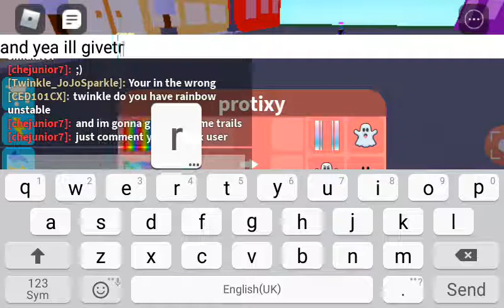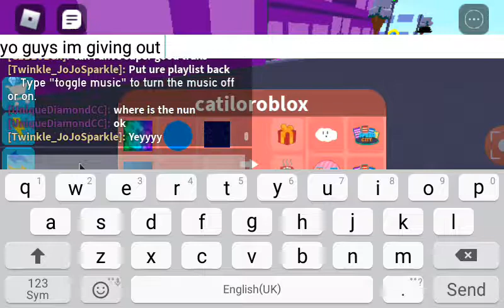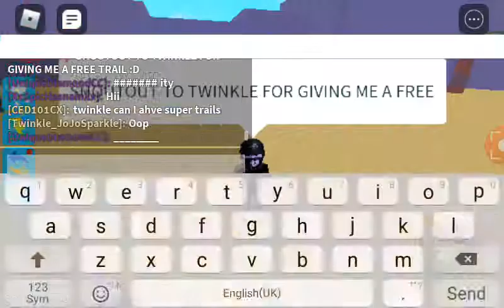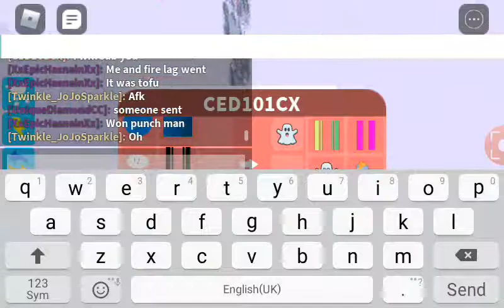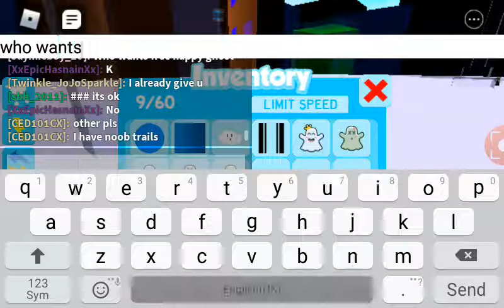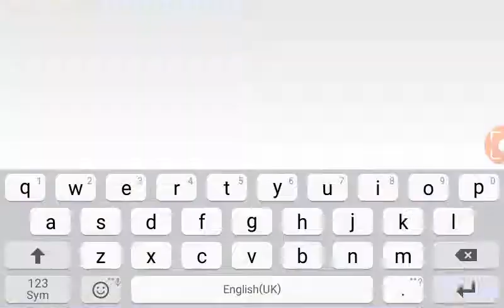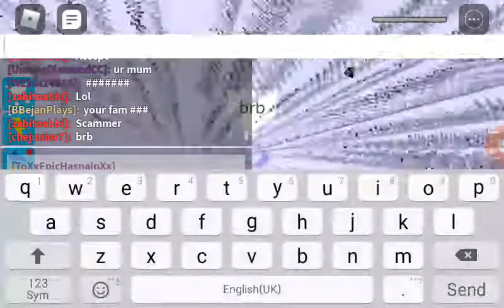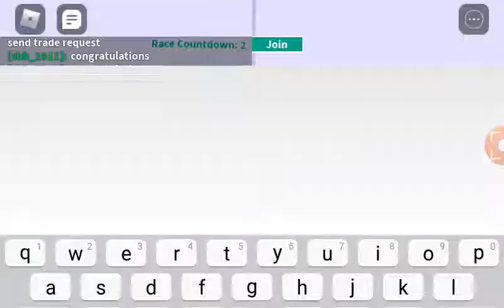Roblox | Speed Simulator Part 3 Meeting Someone Top 2 in leaderboard!